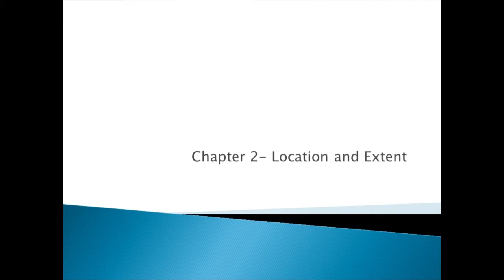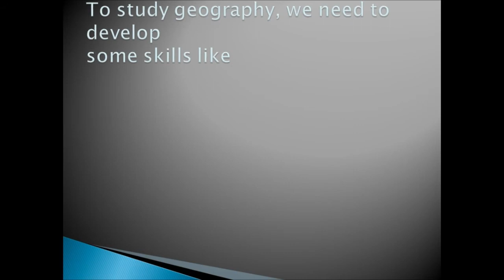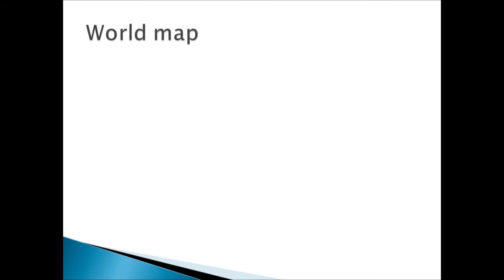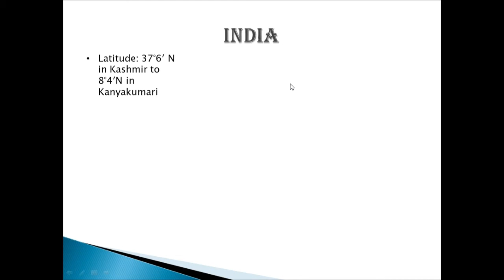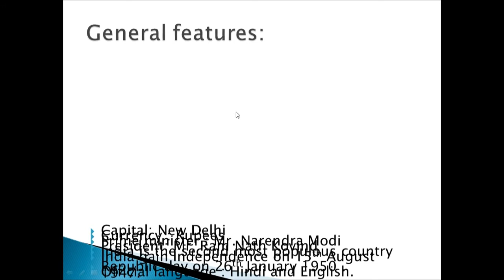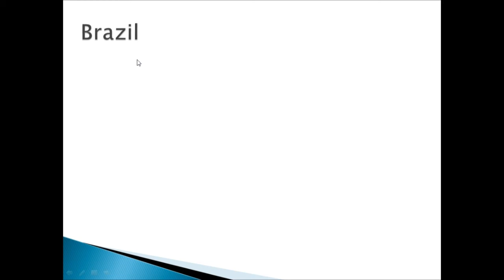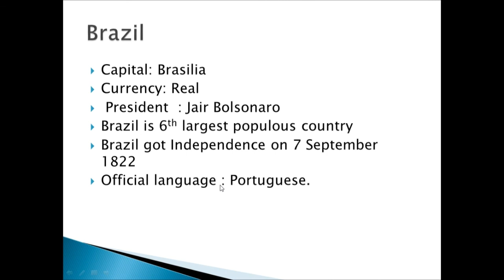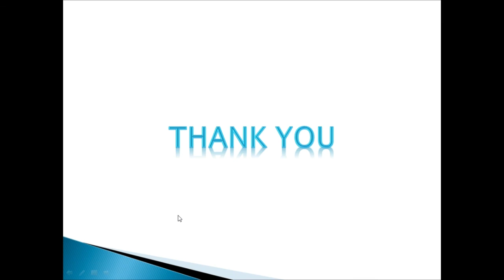10th geography - chapter 1 Location and extent(SSC)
here we study the general feature of India and Brazil
the Location in latitude and longitude.(येथे आपण भारत आणि ब्राझीलच्या सामान्य वैशिष्ट्यांचा अभ्यास करतो
अक्षांश आणि रेखांश मध्ये स्थान.)